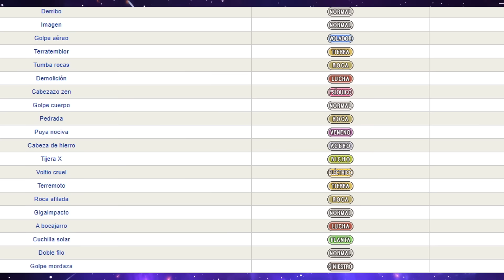LAS 2 NUEVAS ROTURAS POKÉMON, FERROMOLE y FERROTESTA! ANÁLISIS COMPLETO (MOVIMIENTOS, STATS, USO...)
Cómo usar a Ferromole Pokémon Escarlata y Púrpura. Estrategia Ferromole pokémon
Cómo usar a Ferrotesta Pokémon Escarlata y Púrpura. Estrategia Ferrotesta pokémon

Fuente: Wikidex

¡SÍGUEME!

2- Verás el símbolo del dólar a la derecha con la palabra "UNIRSE"
3- Pincha en "UNIRSE" y sigue los pasos. Ya serás miembro con todas sus ventajas! (ver más abajo esas ventajas más otras, como agregaros, etc)

GRACIAS

shorturl.at/ovLPY